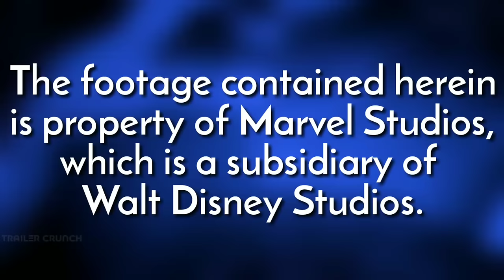Forging Stormbreaker Scene - Avengers Infinity War (2018) Movie Clip HD [1080p 50FPS]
Thor Takes The Full Power of a Star and he is unconscious. He needs the Stormbreaker. But the handle is missing so groot gives his hand

About the film:
Avengers: Infinity War is a 2018 American superhero film based on the Marvel Comicssuperhero team the Avengers, produced by Marvel Studios and distributed by Walt Disney Studios Motion Pictures. It is the sequel to 2012's The Avengers and 2015's Avengers: Age of Ultron, and the nineteenth film in the Marvel Cinematic Universe (MCU).

The film is directed by Anthony and Joe Russo, written by Christopher Markus and Stephen McFeely, and features an ensemble cast including Robert Downey Jr., Chris Hemsworth, Mark Ruffalo, Chris Evans, Scarlett Johansson, Benedict Cumberbatch, Don Cheadle, Tom Holland, Chadwick Boseman, Paul Bettany, Elizabeth Olsen, Anthony Mackie, Sebastian Stan, Danai Gurira, Letitia Wright, Dave Bautista, Zoe Saldana, Josh Brolin, and Chris Pratt.

In the film, the Avengers and the Guardians of the Galaxy attempt to stop Thanos from amassing the all-powerful Infinity Stones.